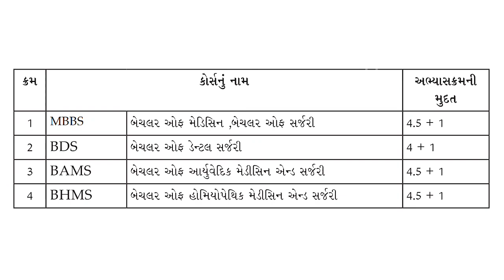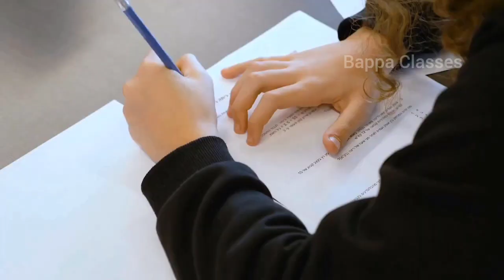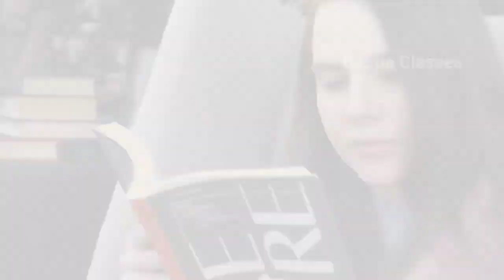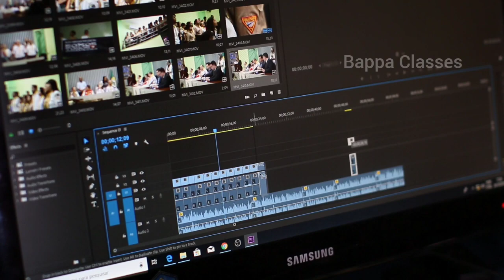MBBS Course Full Information in Gujarati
Hello Friends,

Welcome to @BappaClasses

In This Video You will Get Complete Information About MBBS Course

MBBS Course Details
How to Become a Doctor?
What is MBBS Course?
All About MBBS Course

_________Copyright Disclaimer_________